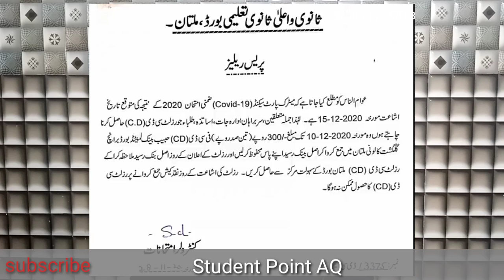Matric Supply Result | Notification of Matric Supply Result | میٹرک سپلیمنٹری رزلٹ کی تاریخ؟